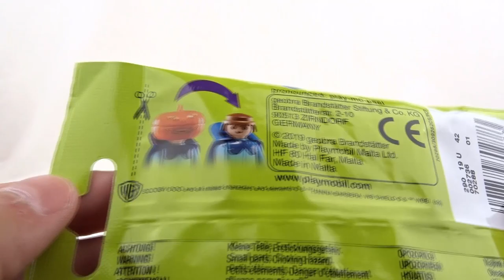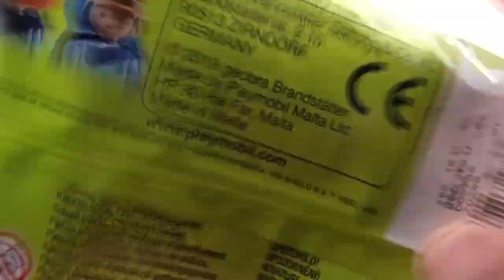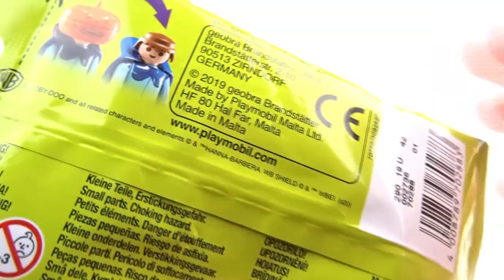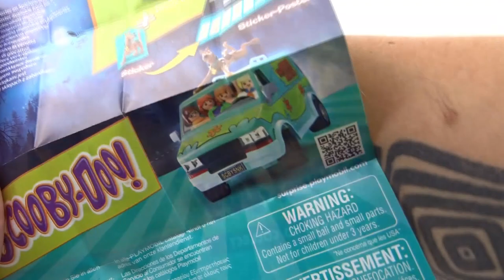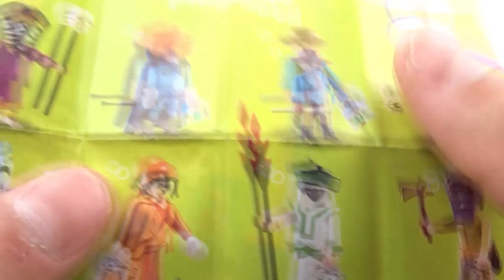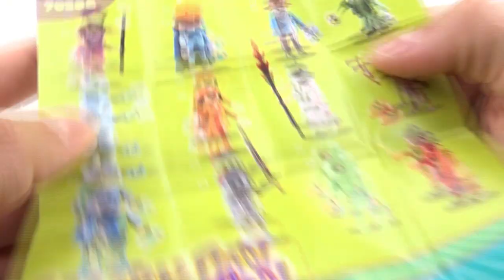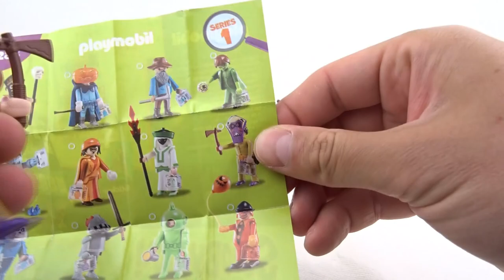kolekcjonerskie SCOOBY-DOO Minifigures od Playmobil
Ależ by się marzyła mi taka seria tylko z LEGO ...
Tymczasem duńska firma wycofała sie z tej licencji, a niemiecka nadal ją ma - kto wiec jest lepszy ? eeee ?